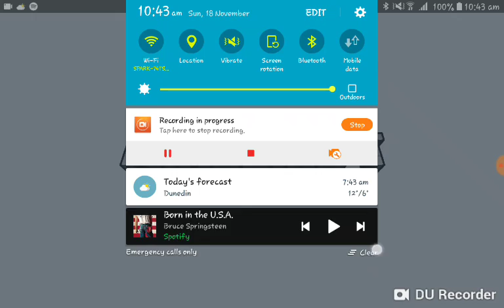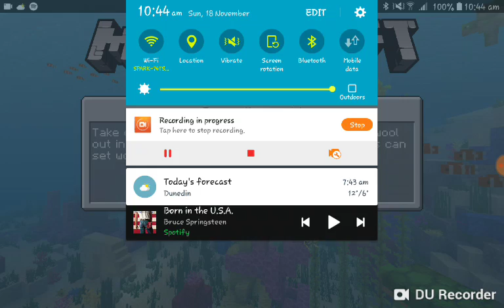Minecraft with MODS!!!!!!!!!!